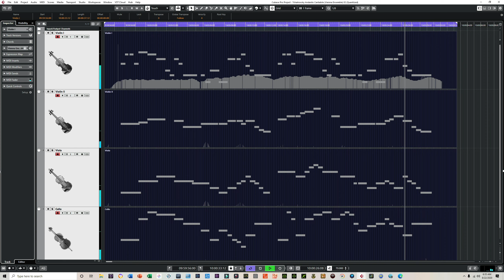Tchaikovsky's Andante Cantabile (CineStrings SOLO Quartet)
How does the CineStrings SOLO quartet sound performing classical music? In this demo, I create a brief mock-up of the opening of Tchaikovsky's Andante Cantabile from his String Quartet no. 1. The CineStrings SOLO instruments have a natural singing tone that allows it to create beautifully sculpted lines. Highly recommended!

CREDITS:
Peter Ilyich Tchaikovsky
String Quartet no. 1
Movement II: Andante Cantabile (Excerpt)
Performed by August Champlin on a Yamaha S90 ES (Part by Part)
Featuring CineStrings SOLO Quartet
Hosted by Vienna Ensemble Pro
Reverb by Vienna MIR Pro and MIRacle
DAW: Cubase 10.5
Screen Capture & Editing: Filmora9